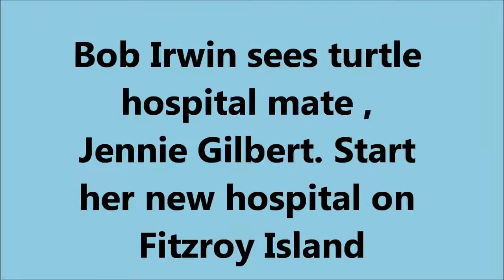BOB IRWIN applauds new turtle hospital run by our mates jennie and paul